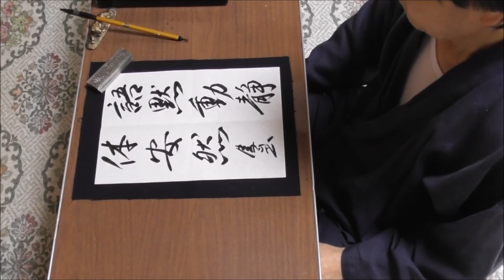田村季山先生による禅語解説と範書「語黙動静体安然」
本日は「語黙動静体安然（ごもくどうじょうたいあんねん）」です。